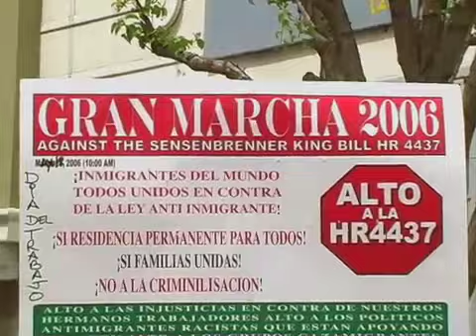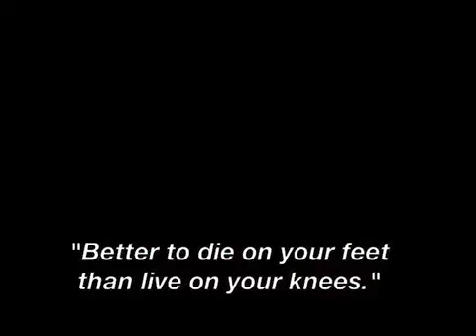¿¡SI SE PUEDE!?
A mini-documentary-poem from JaZzy MaE that covers the Gran Marcha Immigrant March in Los Angeles on May 1, 2006.